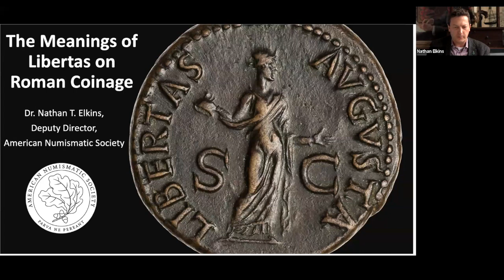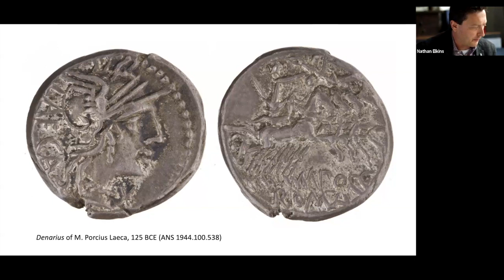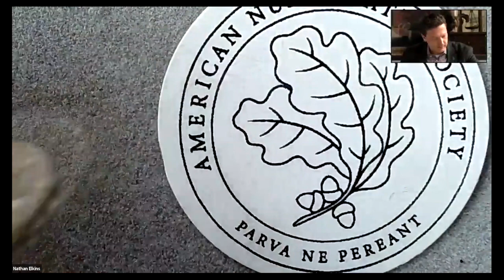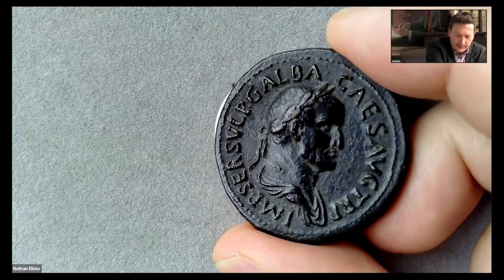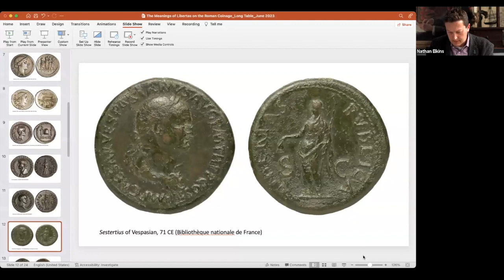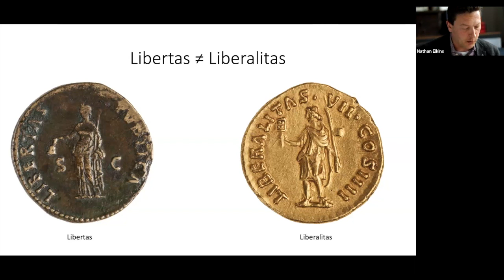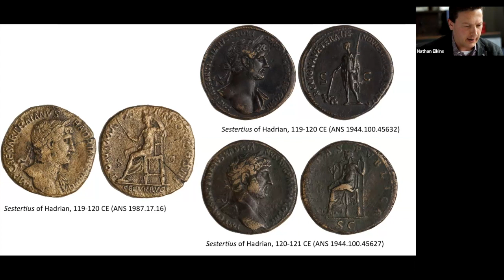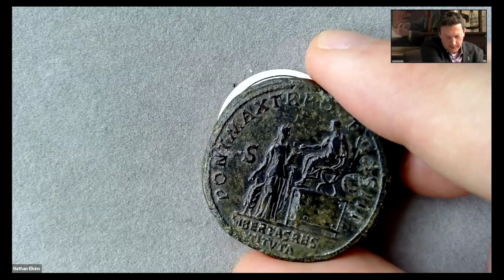Long Table 143. The Meanings of Libertas on Roman Coinage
In Latin, libertas was the condition opposite slavery: freedom or liberty. On Roman coinage, Libertas personified this quality and was used to communicate civil protections afforded to citizens, often as a retort to politicians or rulers characterized as tyrants. This suggested that, under them, the Senate and Roman people were slaves. But closer attention to numismatic and literary sources suggests that Libertas was not always a retort to political tyranny, but that her image connoted other messages: namely, freedom from financial burdens, such as taxes and customs duties. ANS Deputy Director Nathan T. Elkins will discuss these various meanings of Libertas on Roman coinage.